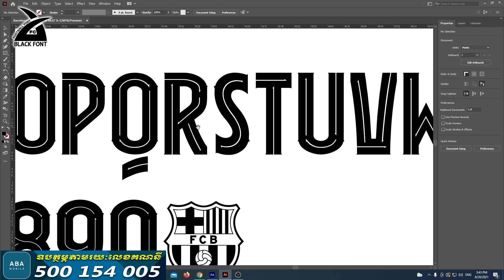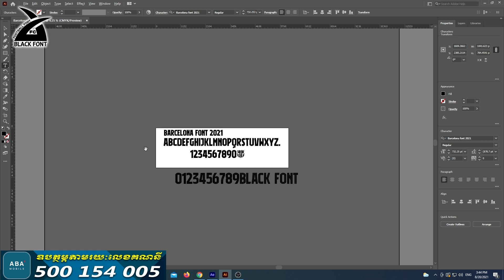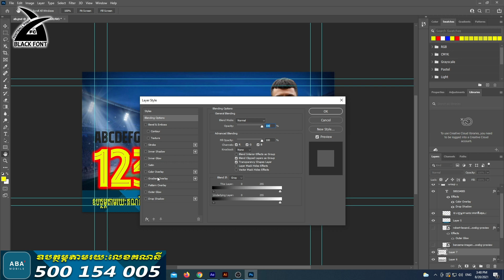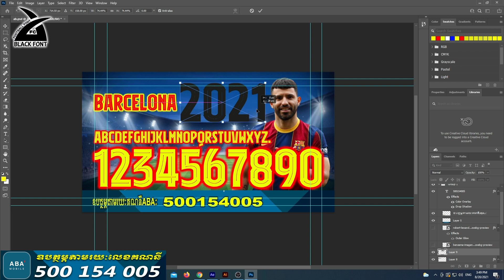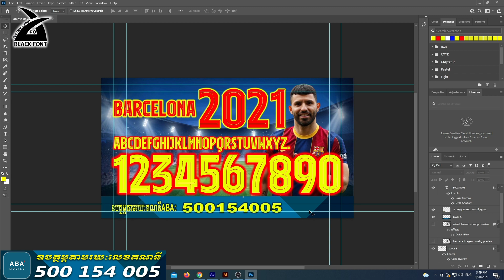Barcelona font 2021 Kit Football By Black Font Free all Download OTF and AI 2022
▪︎If you have any problems or questions, you can comments me under this video.Thanks you! NOTE: If you want to get more new videos that talk and show you how to use your mobile phone useful and everything else your phone can do! Of course, on the flip side a bad typeface can completely distract from even the best designs. I'll be looking at some of my favourite and least favourite examples over the years, with an extra special mention for AC Milan.